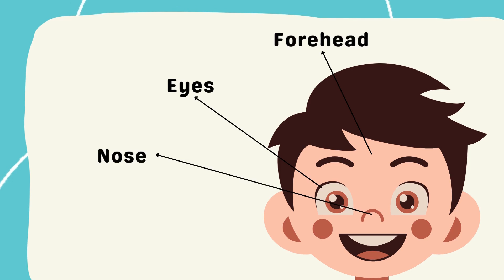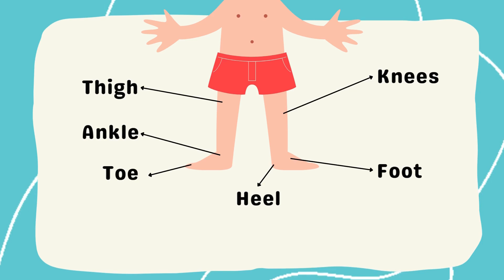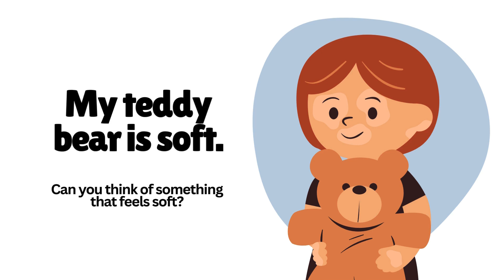Learn BODY Parts with Fun Educational Videos for Kids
Welcome to our fun and educational video where you’ll learn all about the human body parts! Perfect for kids, toddlers, and beginners, this video makes learning anatomy easy and enjoyable. We’ll cover the names of body parts, their functions, and even include a catchy body parts song to help you remember everything. Whether you're a parent, teacher, or student, this video is a great resource for learning in a fun and interactive way.
body part name
body name
body part
body parts name for kids
bodies name
20 body parts name
body parts name body parts name
body names
sharir ke angon ke naam
angon ke naam
parts of the body
10 body parts name
body parts name 20
body parts names
body parts names
parts of body for kids
part of body
100 body parts name
20 body name
body parts
50 body parts name
body parts name 10
25 body parts name
20 body part name
15 body parts name
shariron ke naam
body parts ke name
body parts ke naam
body part names
sharir ke naam
body name in english
parts of the body name
बॉडी पार्ट्स नेम
body parts name 50
10 body part name
body ke name
body parts name english mein
parts name
body part name 20
name of body parts
50 body name
body body parts name
body parts name body parts name body parts name
body parts name 15
body name 20